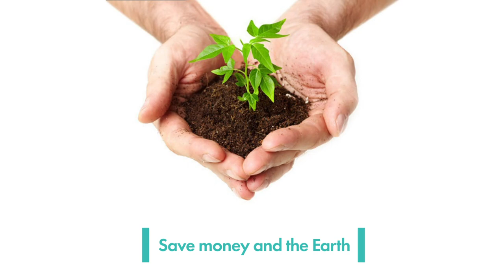Swedish Dish Cloths Reusable, Absorbent Hand Towels for Kitchen Counter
Super Absorbent: Perfect for wiping down any surface, our Swedish dishcloths for kitchen and bathroom cleaning pick up spills and splashes like magic.
Reusable: Step aside, paper towels. This Swedish dishcloth can clean up messes time and time again - just throw in the wash after use and it'll be good as new.